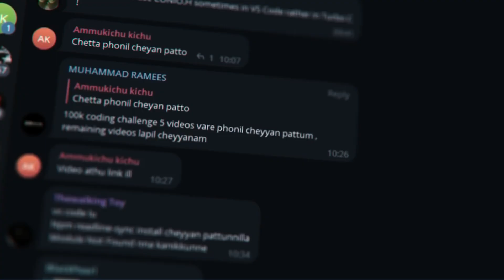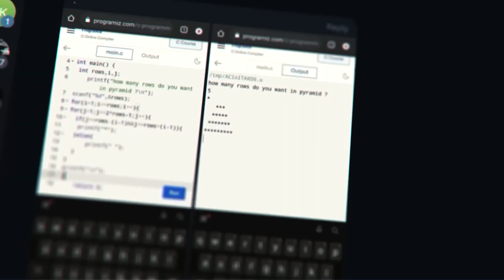Learn coding in 20 Days with brototype free learning club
About Us